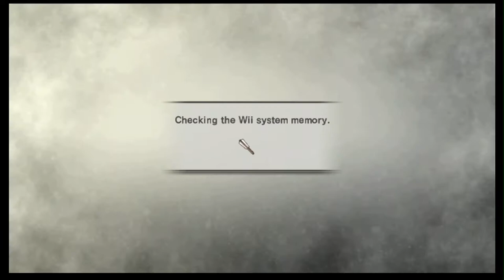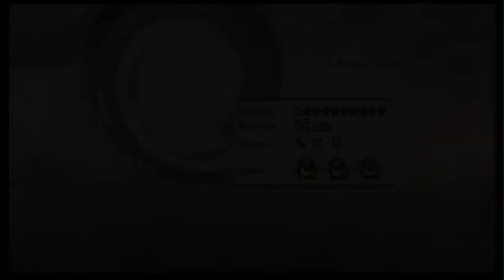Samurai Warriors 3: Murasame Castle Mode Pt 04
I'm uploading this gameplay footage for an upcoming video I have planned. Feel free to use this footage as you see fit. Free Use, Please Give Credit